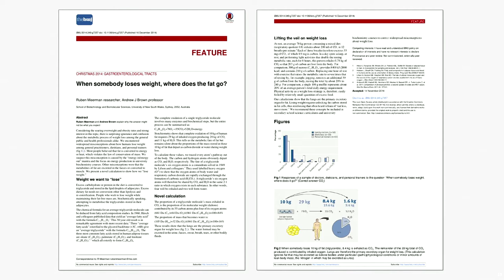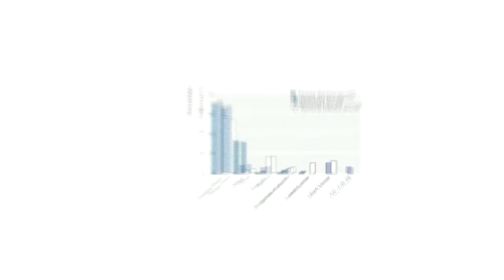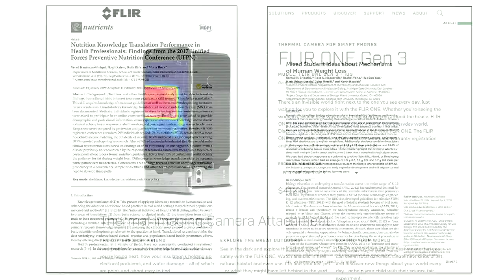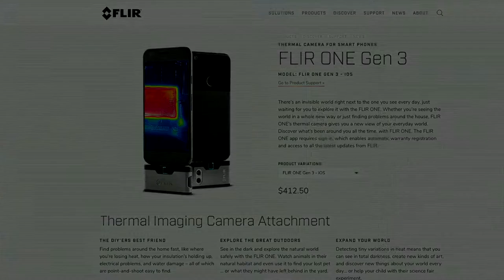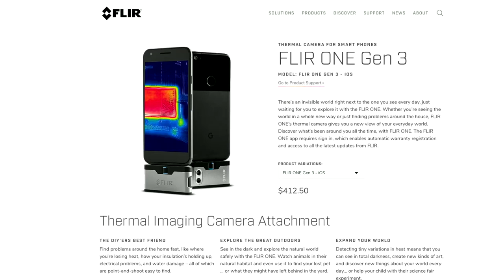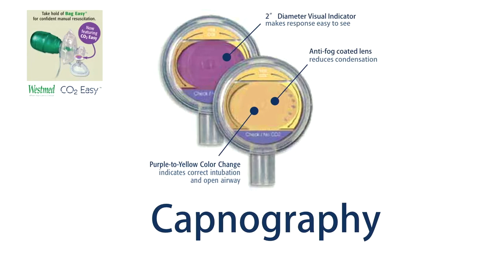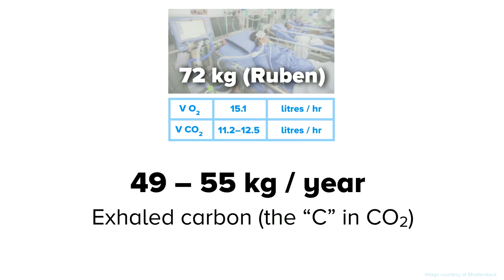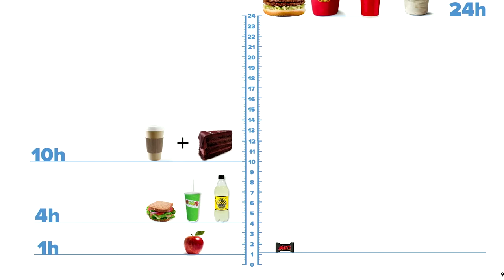The gap in health literacy and how STEM can fix it | Ruben Meerman | Innovation Showcase 2019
When The Surfing Scientist Ruben Meerman started losing weight in 2013, he wondered where the kilograms went and stumbled onto a startling gap in health literacy. Even the doctors, dietitians and personal trainers he surveyed harboured remarkable misconceptions about how fat is metabolised. Ruben has been on a mission to close this gap ever since.

Ruben explains why STEM education is the missing link in health literacy and how teachers can fix it. Experience Ruben’s novel approach to the biochemistry of weight loss.